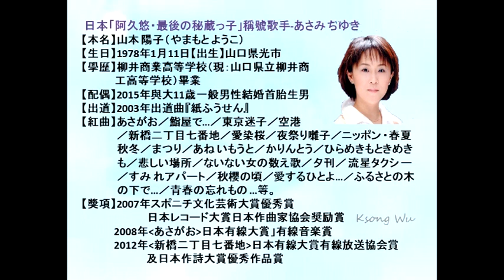あさみちゆき-新橋二丁目七番地、日本演歌・カラオケ、オリジナル歌手、中国語の訳文＆解說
新橋二丁目七番地（しんばしにちょうめななばんち）中譯「新橋二丁目七番地」，田久保真見作詞、杉本眞人作曲，2012年3月7日Teichiku Entertainment Inc發行。日本「阿久悠・最後の秘蔵っ子」稱號歌手あさみちゆき創唱之演歌，第45回日本有線大賞有線放送協会賞及日本作詩大賞優秀作品賞等之受賞曲。本曲在2012年USEN（有線）演歌・年間リクエストランキング（Request Ranking）最高順位為第2位。（本曲編號：金嗓41986；音圓44712）。
翻譯注釈
1.地べたに座って【じべたにすわって】
〔片語〕坐在地上。「地べたに座る」之連用形用法。地べた〔名〕地上。座って＝›ラ行五段活用動詞「座（すわ）る」（坐）之連用形「座り」的促音便形「座っ」＋接続助詞「て」。
2.流されまい【ながされまい】絕不被放流。
流され：サ行五段活用動詞「流（なが）す」（放流）之未然形「流さ」＋受身助動詞「れる」之連用形「れ」。
まい［古語‧助動］①（否定的推測）不會吧？。②（否定的決心）絕不。
3.磨けば【みがけば】擦拭的話就…；琢磨的話就…。
カ行五段活用動詞「磨（みが）く」（①刷；擦②琢磨；鍛煉）之假定形「磨け」＋接続助詞「ば」。
4.元気に【げんきに】精神抖擻地。
形容動詞「元気だ」之連用形。
5.がんばって【頑張って】
〔慣用句〕加油！「頑張ってください」之略。
6.一生懸命【いっしょうけんめい】
〔名・形動〕拼命。
7.飲めば【のめば】喝的話就…。
マ行五段活用動詞「飲（の）む」之假定形「飲め」＋接続助詞「ば」。
8.大丈夫【だいじょうぶ】
〔名・形動〕沒關係。
9.みりゃ【見りゃ】
〔連語〕一看就…。為「みれば」之口語。
10.頑張った【がんばった】努力了。
ラ行五段活用動詞「頑（がん）張（ば）る」之連用形「頑張り」的促音便形「頑張っ」＋過去助動詞「た」。